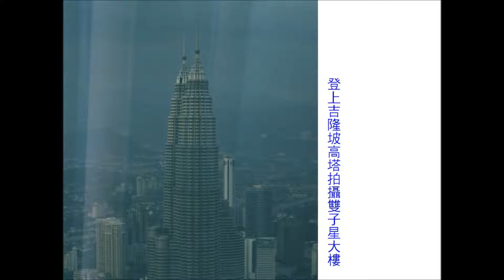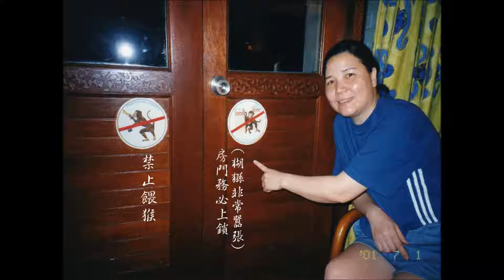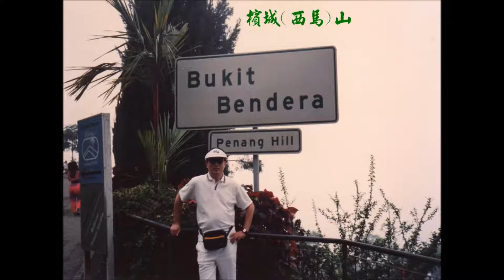馬來西亞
馬來西亞 邦喀島 黑風洞 雙仔星塔 雲頂